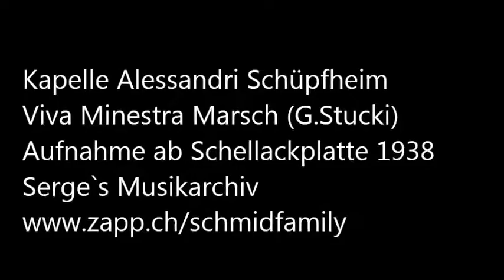Kapelle Alessandri, Schüpfheim